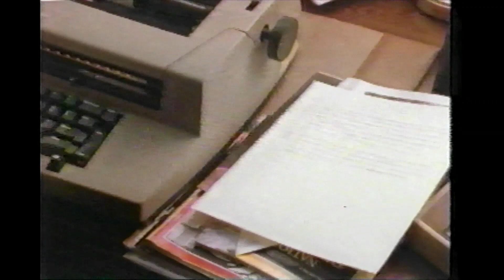Woman of the 21st Century TV special Rachel McLish female bodybuilder Cynthia Rothrock mid 1980s.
Appearances by Diana Dennis, Raye Hollitt, Mimi Hitzman and others.